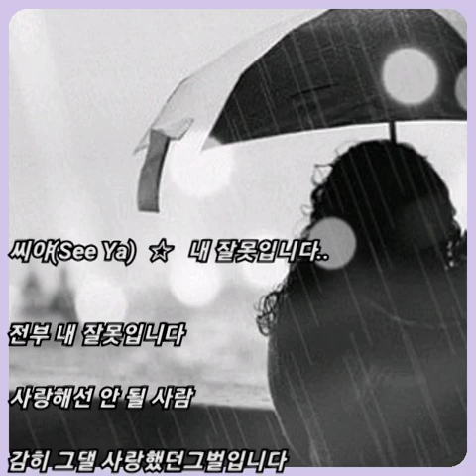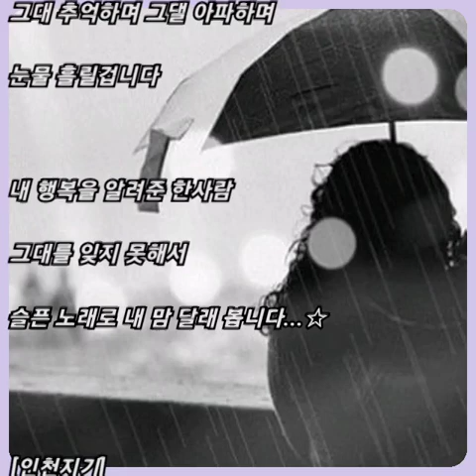씨야(See Ya) ☆ 내 잘못입니다